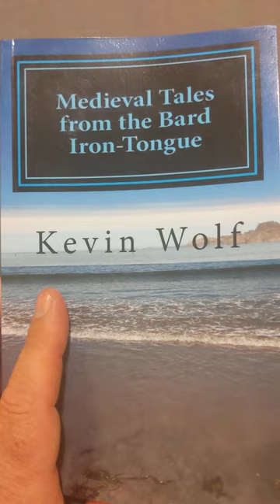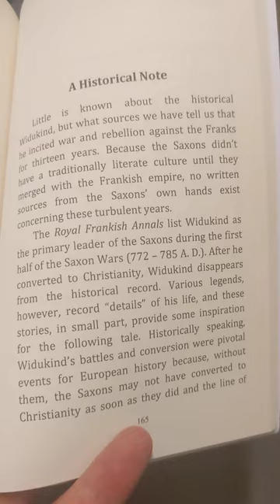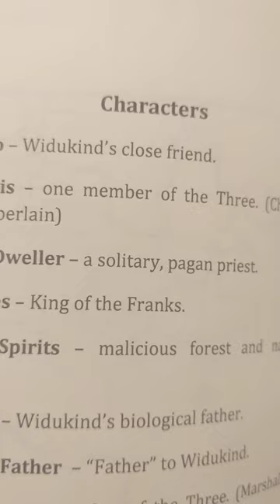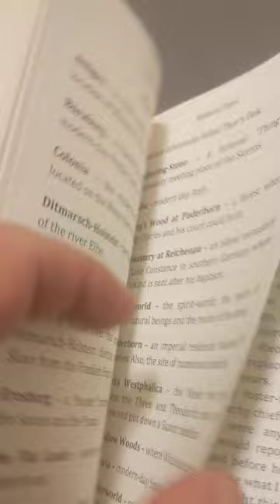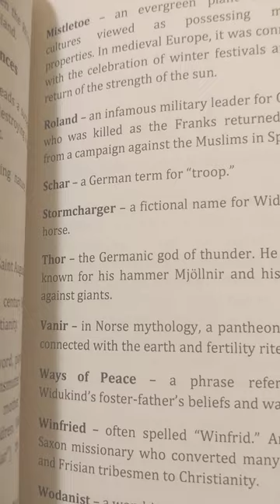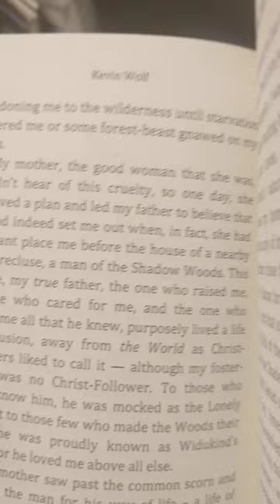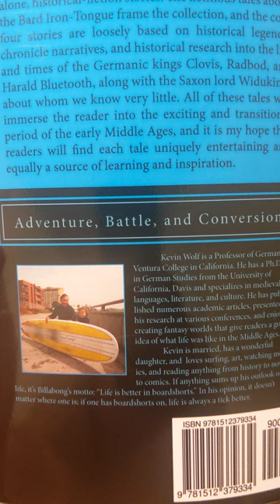Medieval Germanic Kings - Historical Fiction: Widukind, Lord of the Saxons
This tale, along with three other conversion stories, can be found in the book "Medieval Tales from the Bard Iron-Tongue" (on Amazon.com).